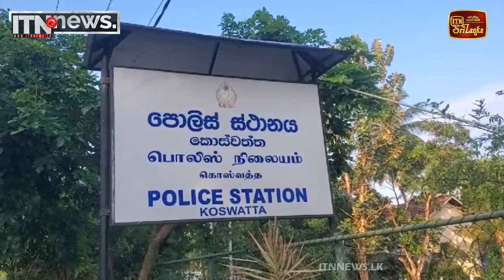යුක්තිය මෙහෙයුමෙන් තවත් සැකකරුවන් 810 දෙනෙකු අත්අඩංගුවට